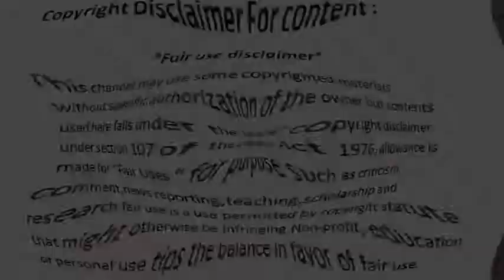Kumkum Bhagya | कुमकुम भाग्य | Episode -Best Scene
thanks.